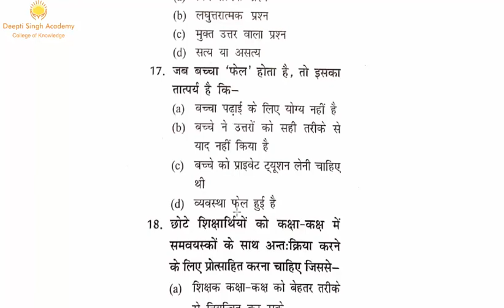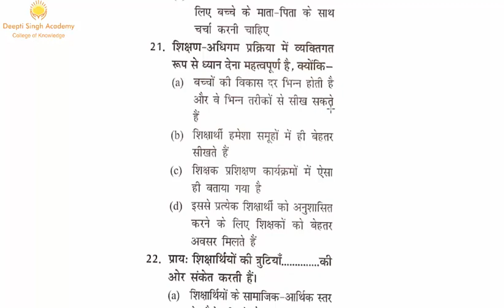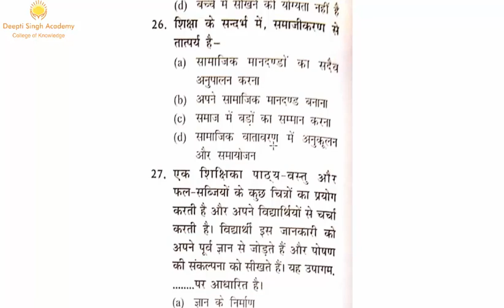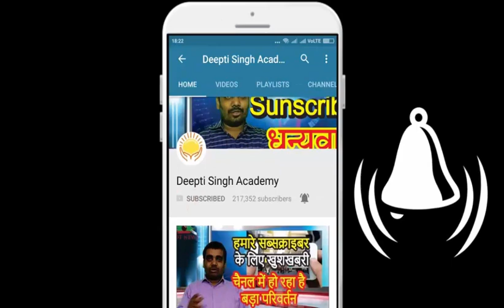शिक्षक वर्ग 3 -बालविकास एवं शिक्षाशास्त्र PART-13 || Child Development and Pedagogy || CTET,MP TET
CTET-varg 3 ;शिक्षक वर्ग-3  MPTET VARG-3
बाल विकास और शिक्षाशास्त्र 2019 CTET/MPTET/UPTET MP TEACHER VARG-2 EXAM 2019 PEDAGOGY
18 February first Shift MPTET MP teacher varg 2 today Question
mp shikshak varg 2 first shift paper analysis ,
mp teacher eligibility test 18 February paper, mp teacher grade 2 paper today ,18 feb varg 2 paper,
परीक्षा की तैयारी करते रहें -हमारी शुभकामनाएं -

PDF  डाउनलोड -
 MP TEACHER VARG 2  EXAM DATE will  DECLARE soon

व्यापम परीक्षा के लिए  -           DEEMGOV40

▁ ▂ ▄ ▅ ▆ ▇ █  █ █ 28 फ़रवरी  2019 तक वैध  █  █ ▇ ▆ ▅ ▄ ▂ ▁

SHISKAHK BHARTI CANCEL HONE KI NEWS

उच्च माध्यमिक शिक्षक पात्रता परीक्षा - 2018     विज्ञापन   नियमपुस्तिका   संशोधित विज्ञापन   संशोधित नियमपुस्तिका  प्रेस विज्ञप्ति  संशोधित नियमपुस्तिका-2
Middle School Teacher Eligibility Test - 2018   Advertisement  Rulebook  Revised Rulebook
High School Teacher Eligibility Test - 2018     Advertisement  Rulebook    Revised Advertisement   Revised Rulebook  Press Note Revised Rulebook-2

PEB UPDATED  Rule Book of M.P. Teacher Eligibility Test - 2018
ON PEB website

FOR MORE...

संविदा शिक्षक,
ctet 2019 एग्जाम डेट,
ctet 2019 ऑनलाइन आवेदन,
ctet 2018 ऑनलाइन फार्म तारीख,
ctet 2019 फॉर्म,
ctet 2019 योग्यता,
ctet 2018 सुधार,
ctet 2019 1st paper,
ctet 2018 1 se 5 tak,
ctet 2019 1 to 5 math,